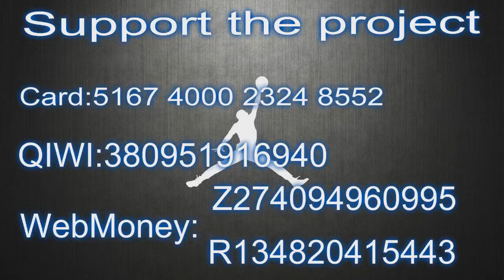Adam Silver Discusses MLK Day and the Evolution of the NBA NBA on TNT